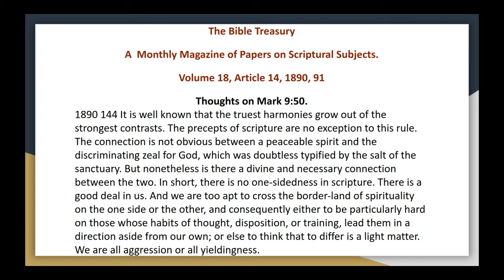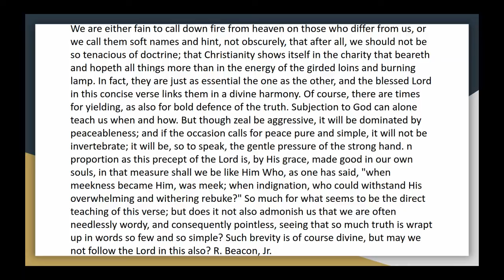The Bible Treasury Vol 18, Article 14, Thoughts on Mark 9 v50 Audio Article